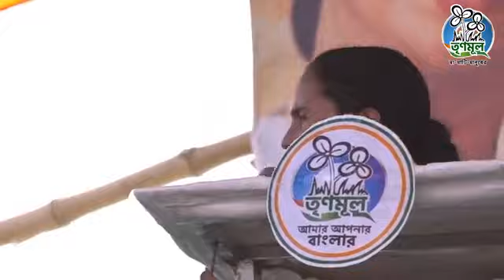Mamata Banerjee addresses a public meeting at Kharagpur - 09.05.2019